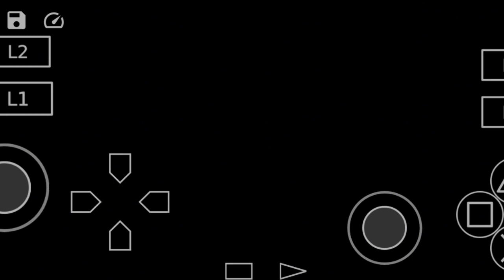Mission 14 Devil May Cry PS2